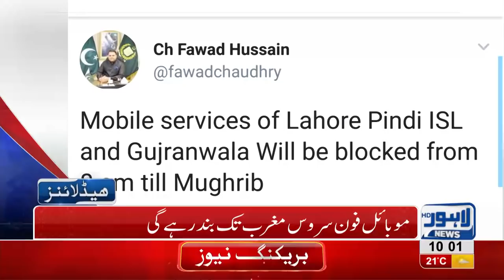10 AM Headlines Lahore News HD – 2nd November 2018